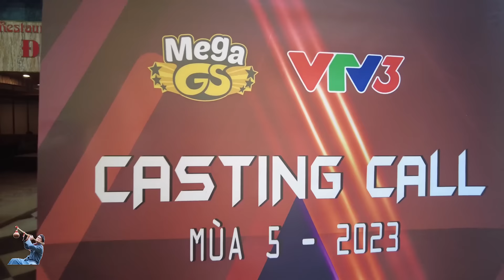SÀN CHIẾN GIỌNG HÁT VTV3 VÒNG 1 MÙ SAY SAY A PÁO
ĐT:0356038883 QUẢN LÝ NHÀ HÀNG MÃ PÌ LÈNG LỊCH HẸN A PÁO